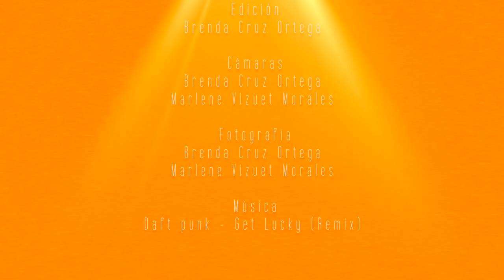Corredor Arte Urbano Buenavista-Guerrero. Cápsula 19. Entrevista a México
Corredor de Arte Urbano Buenavista-Guerrero
Entrevista a México